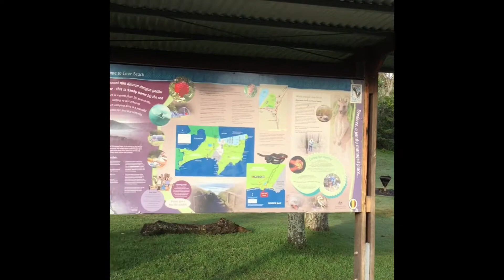Damiens first camping adventure with Vendy,Roman and Ondra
Jarvis bay Cave beach camping